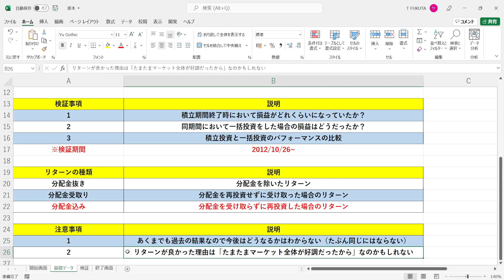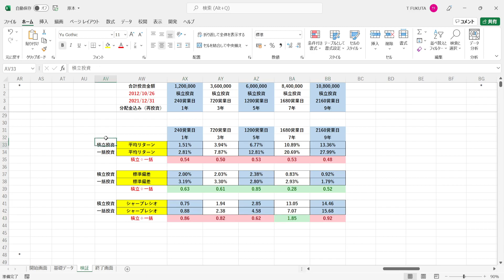『投資のソムリエ』を積立投資していたらどうなっていたのかを徹底検証します。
【動画の目次】
00:00 オープニング
01:00 基礎データ＆注意事項の確認
02:52 積立投資をした場合のパフォーマンスの検証
09:35 一括投資をした場合のパフォーマンスの検証
14:40 積立投資と一括投資のパフォーマンスの比較

★サンプル数：XXXX年X月X日～YYYY年Y月Y日の期間におけるN営業日間のリターンの個数
★上昇数：N営業日間のリターンのうち、上昇した回数
★下落数：N営業日間のリターンのうち、下落した回数

★平均リターン：N営業日間のリターンの平均値（＝上昇/回×上昇確率+下落/回×下落確率）
★上昇/回：N営業日間の上昇率の平均値
★下落/回：N営業日間の下落率の平均値

★上昇確率：N営業日間で上昇した確率（＝上昇数÷サンプル数）
★下落確率：N営業日間で下落した確率（＝下落数÷サンプル数）

★最小リターン：XXXX年X月X日～YYYY年Y月Y日の期間におけるN営業日間の最小リターン（＝最も運が悪かった人のN営業日間のリターン）

★相関係数：ファンドとベンチマークのN営業日間の値動きの連動性を示す指標（「-1.0～+1.0」で表記）
→「+1.0」に近づけば近づくほど「ベンチマークがN営業日間で上昇（下落）した時、ファンドもN営業日間で上昇（下落）する確率が高い」ということになる
→「-1.0」に近づけば近づくほど「ベンチマークがN営業日間で上昇（下落）した時、ファンドはN営業日間で下落（上昇）する確率が高い」ということになる
→「±0」に近づけば近づくほど「ベンチマークとファンドのN営業日間の値動きはバラバラ」ということになる

★ベータ：ベンチマークのN営業日間の値動きに対する、ファンドのN営業日間の値動きの感応度（＝相関係数×リスク倍率）

★ベータによるリターン：N営業日間のファンドの平均リターンにおいて、マーケット全体（ベンチマーク）が上昇したことによって得られた分のリターン（＝ベンチマークの平均リターン×ベータ）
★アルファによるリターン：N営業日間のファンドの平均リターンにおいて、マーケット全体（ベンチマーク）の値動きとは関係なく、ファンドの実力によって得られた分のリターン（＝ファンドの平均リターン-ベータによるリターン）

★構成比率（ベータ）：N営業日間のファンドの平均リターンにおける、ベータによるリターンの割合（＝ベータによるリターン÷ファンドの平均リターン）
★構成比率（アルファ）：N営業日間のファンドの平均リターンにおける、アルファによるリターンの割合（＝アルファによるリターン÷ファンドの平均リターン）